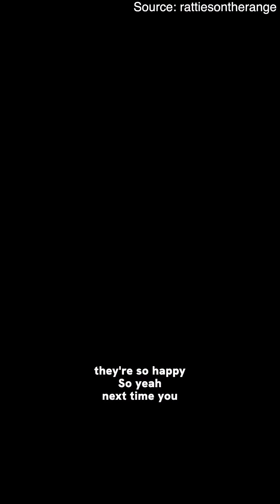Rats Laugh, But We Can’t Hear It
Rats actually laugh when tickled, but it’s ultrasonic, too high for us to hear. Scientists found this by tickling rats and recording their happy squeaks. So yeah, those little guys have a secret laugh track.